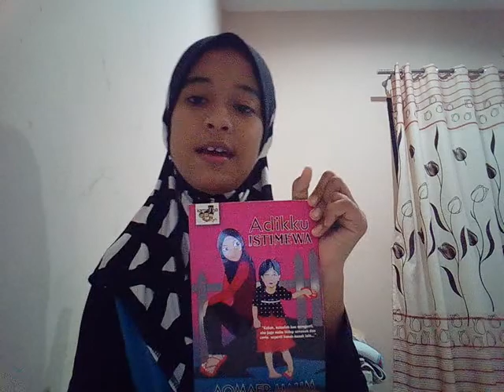Peserta 18: Amal Mardhiah binti Mohd Rizal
Nama: Amal Mardhiah binti Mohd Rizal
Sekolah: Sk Pintas Puding, Parit Raja, Johor

Tajuk: Adikku istimewa
Penulis: Aqmaer Halim
Penerbit:KarnaDya solution sdn bhd